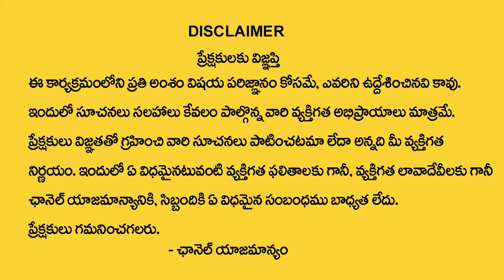S Letter Name 2024 Numerology Prediction || 2024 Prediction Dr KHIRONN NEHURU || ManamTv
Watch ►S Letter Name 2024 Numerology Prediction || 2024 Prediction Dr KHIRONN NEHURU || ManamTv